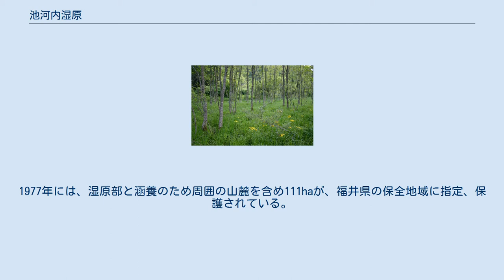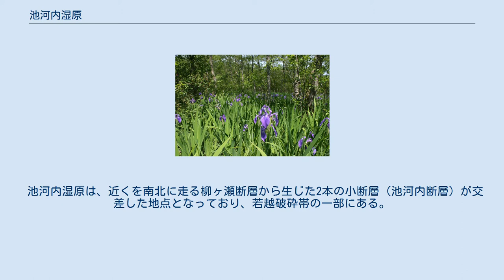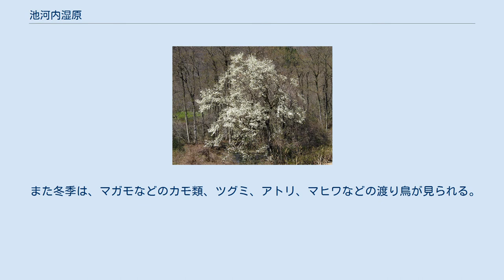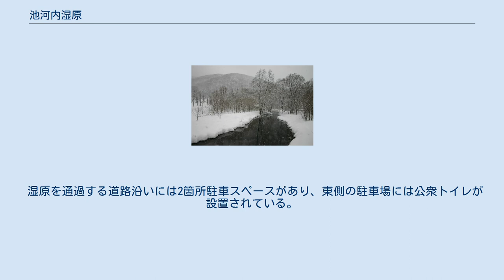池河内湿原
初夏の池河内湿原 池河内湿原 池河内湿原（いけのこうちしつげん）は、敦賀市内を流れる笙の川源流域の標高約300m、広さ約4haの湿地である。
貴重な動植物が生息し、福井県の自然環境保全地域にも指定されている。
池ノ河内、池の河内と表記される場合もある。
 池河内湿原は、敦賀市の東側、滋賀県境の近くに位置する。
周囲は山で囲まれ、中央部に阿原ヶ池（あわらがいけ）があり、広範囲に湧水が見られる。
湿原の南東から笙の川となって流れ出している。
1977年には、湿原部と涵養のため周囲の山麓を含め111haが、福井県の保全地域に指定、保護されている。
1988年には、湿原を横断し、自然観察できる木道も整備されたが、2016年現在、老朽のため通行止めとなっている。
 池河内湿原は、近くを南北に走る柳ヶ瀬断層から生じた2本の小断層（池河内断層）が交差した地点となっており、若越破砕帯の一部にある。
これら断層により地盤が沈降し盆地となり、その後山からの複数の小川から運ばれる土砂により、扇状地が形成され、扇状地からの堆積物により、堰き止められ、湿原と池が生じたと考えられている。
 湿原周辺の陸化の進んだ箇所からハンノキが侵入しているが、中央部は低層湿原状となっている。
見られる植物としては、ミツガシワ、サワオグルマ、カキツバタ、マアザミ、コウホネ、ミズギボウシ、ドクゼリ、ヒメザゼンソウ、カキラン、サワラン、ヤチスギラン、トキソウ、イヌノハナヒゲ、ハリミズゴケ、ヌマトラノオなどがあり、特にヤナギトラノオ（南限種）、ミズドクサ（南限種）は、福井県内では、ここだけに生育する希少種である。
また、早春には湿原の南にあるコブシの巨木が主のように花を咲かせる。
 湿地と山地の昆虫が混在しており、種数は比較的多い。
見られる昆虫としては、ミドリシジミ、ハッチョウトンボ、ルリボシヤンマ、サラサヤンマなどがある。
特に、ムナグロチャイロテントウなどの湿地性テントウムシの分布は特筆に値する。
 6月下旬頃には、阿原ヶ池の周辺のハンノキやシロヤナギにモリアオガエルの白色の卵塊がいくつも見られる。
 また冬季は、マガモなどのカモ類、ツグミ、アトリ、マヒワなどの渡り鳥が見られる。
 北陸自動車道敦賀ICから国道476号を経て、車で約35分。
 湿原を通過する道路沿いには2箇所駐車スペースがあり、東側の駐車場には公衆トイレが設置されている。
 ^ a b c 敦賀市池河内湿原　昆虫 （2016年8月3日確認） ^ a b 福井県自然環境保全地域（福井県　2016年8月3日確認） ^ 平成17年版　環境白書（福井県） （福井県　2016年8月3日確認） ^ a b 池河内湿原（敦賀観光案内　2016年8月3日確認） ^ a b c 『池河内・自然観察の手びき』 ^ 福井県の湿地　池ノ河内湿原 (2016年8月3日確認) ^ a b c d 『敦賀の山々』p9-10